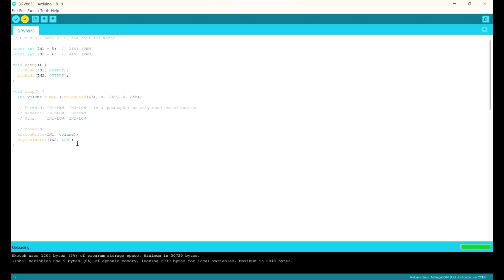Control a coreless DC motor using a DRV8833 driver and an Arduino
Want to control the speed of a DC motor using just a potentiometer and an Arduino Nano? In this video, I’ll walk you through a simple and fun electronics project that uses the DRV8833 motor driver to smoothly control a coreless DC motor.

🔧 What you’ll see:
 • Wiring the Arduino Nano to a motor driver and potentiometer
 • Controlling motor speed with analog input
 • Smooth motor control in real-time
 • Tips for beginners getting into Arduino projects

🎮 Why this project matters:
This setup is super versatile! You can integrate it into your custom-built drone, mini RC cars, robotic arms, or any project that needs precise DC motor control.

🎥 Whether you’re a hobbyist, a student, or just curious about electronics, this is a great place to start!